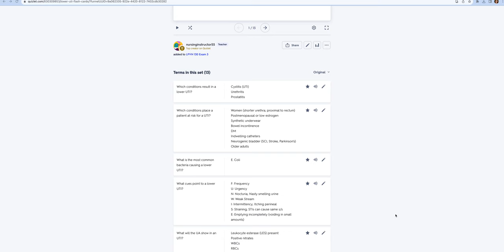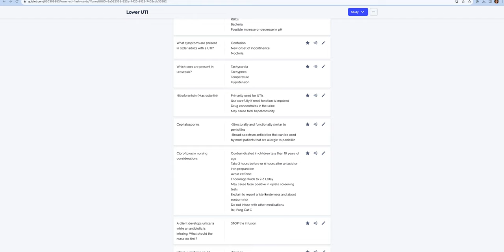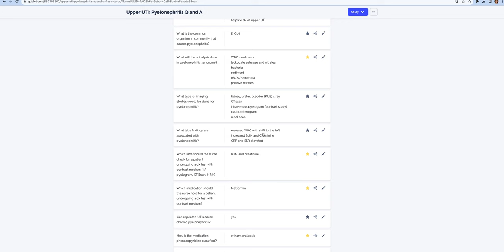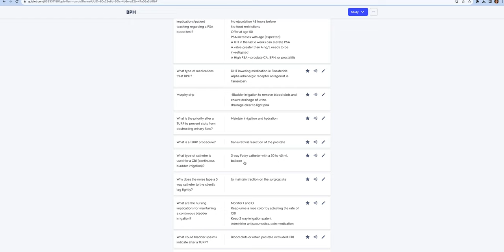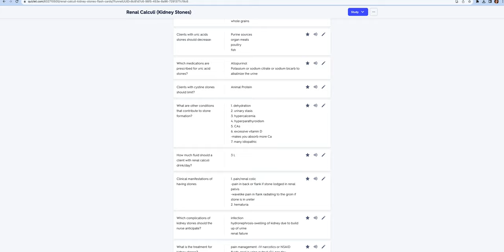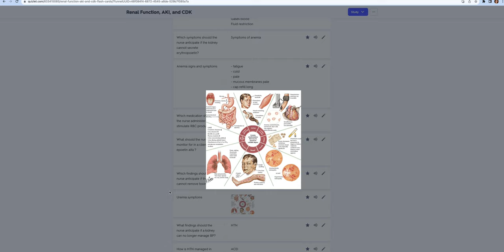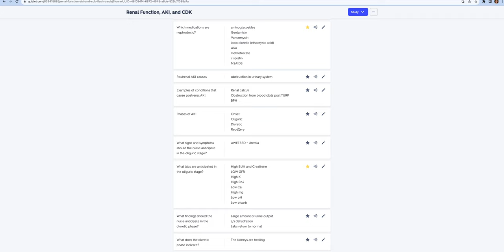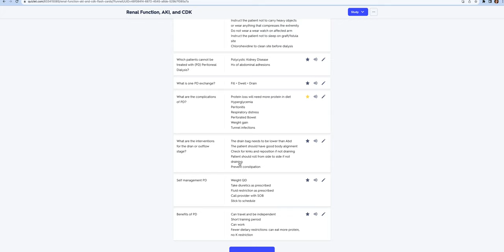Urinary and Renal Screen Recording 2023 10 23 at 12 07 31 PM